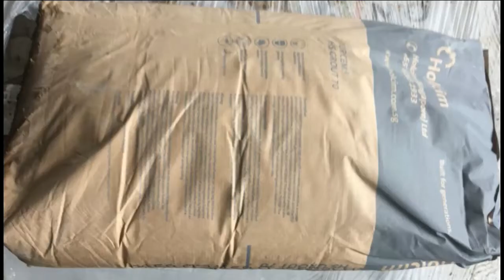Singapore Grouting Project Acme Equipment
Single Phase Electric Mini Grouting Pump
Adjustable Flow rate up to 15 litres/min
Max pressure: 20 bars
Portable weighing only 25-30 kg
Can be dismantle/assemble easily

Perfect for a variety of jobs
Electric Grout Pump, Grout Pump, Grouting Pump, Grouting Equipment, PPVC, Precast Joints, Repairs